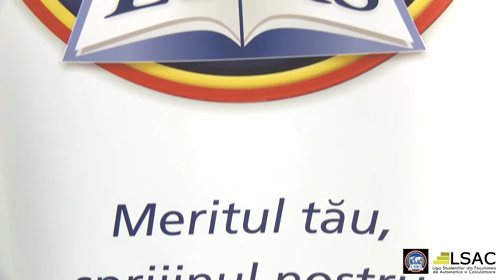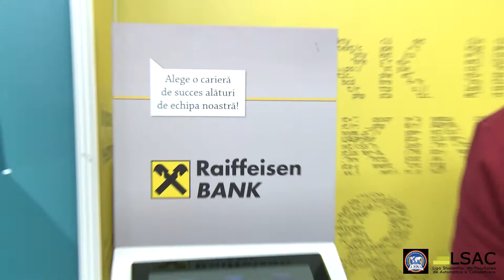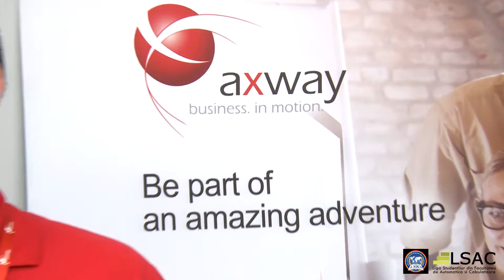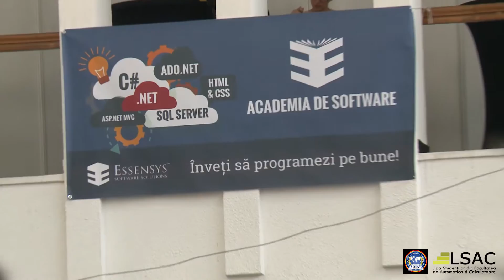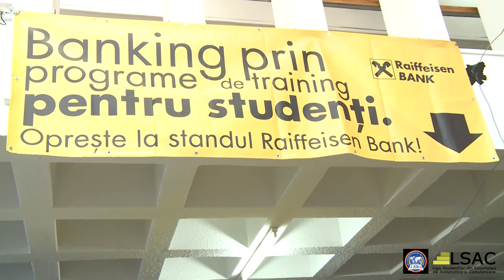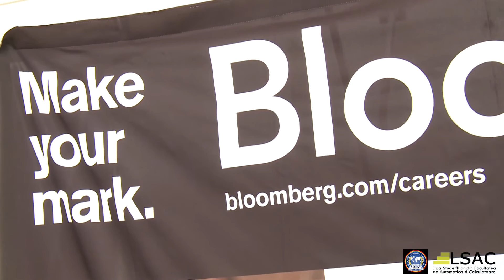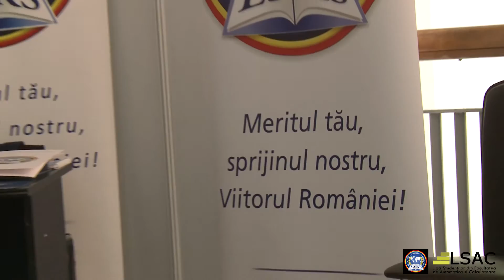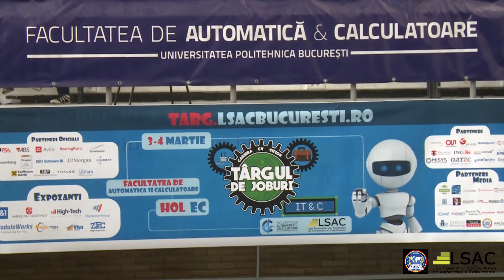Reportaj - Liga studentilor romani din strainatate